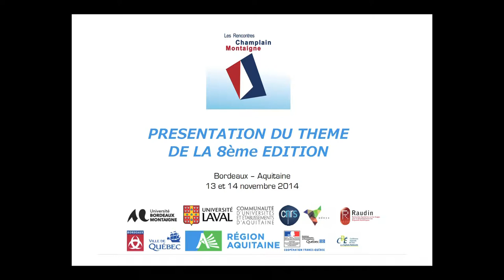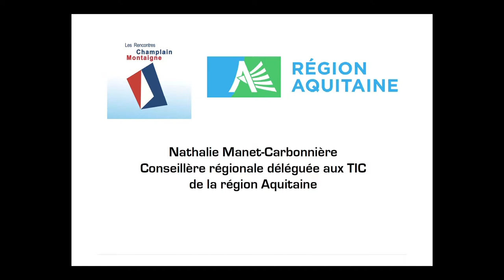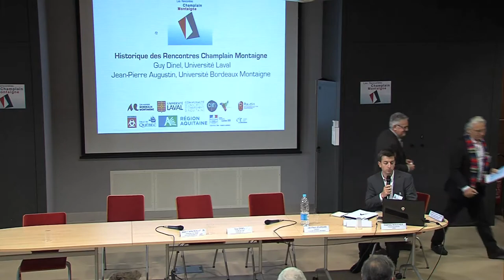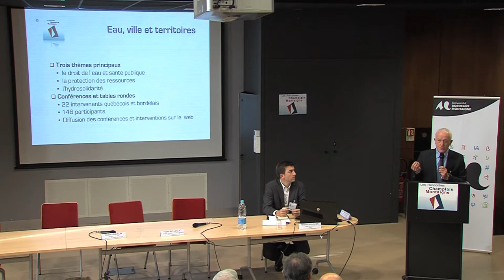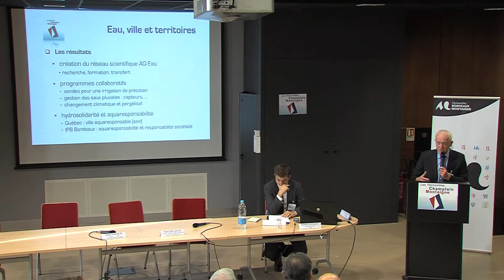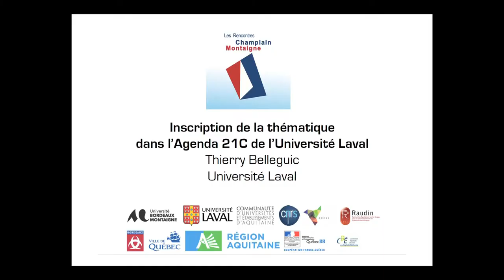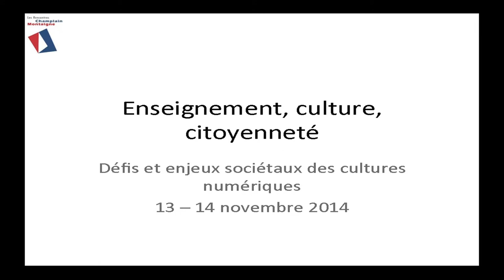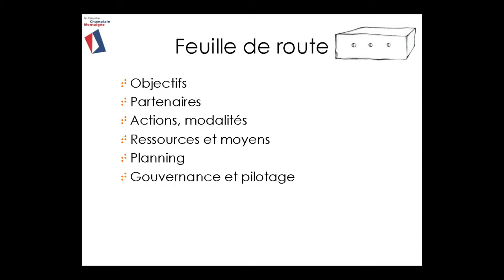Rencontres Champlain-Montaigne 2014 : présentation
Les Rencontres Champlain-Montaigne sont co-organisées, dans le cadre du jumelage Bordeaux-Québec et de la coopération entre les régions Aquitaine et de la Capitale Nationale, par l’Université Bordeaux Montaigne, l’Université Laval, la Ville de Bordeaux, la Ville de Québec, le Conseil régional d’Aquitaine et la Conférence régionale des élus de la Capitale-Nationale.
La 8ème édition aura pour thème : “Enseignement, culture, citoyenneté : défis et enjeux sociétaux des cultures numériques“. À l’heure où les cultures numériques participent à la production exponentielle de données, où les structures organisationnelles conventionnelles voient leurs schèmes de production évoluer, ces Rencontres Champlain-Montaigne aborderont sous différents aspects ces dynamiques de co-construction de territoires dans leurs dimensions organisationnelles, économiques, sociétales et imaginaires. Nous interrogerons au cours de ces journées la définition même de « cultures numériques » pour en comprendre, au-delà d’un messianisme technologique, les véritables enjeux sur les pratiques et les organisations dans différents domaines de la production des biens et des services.